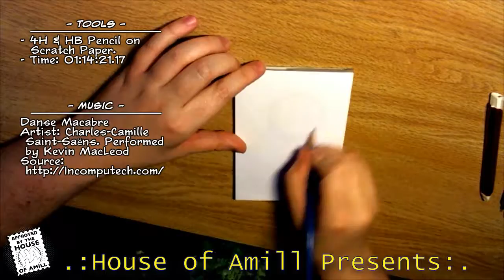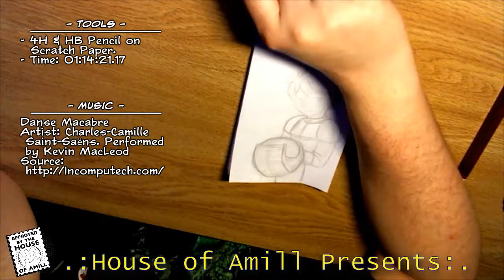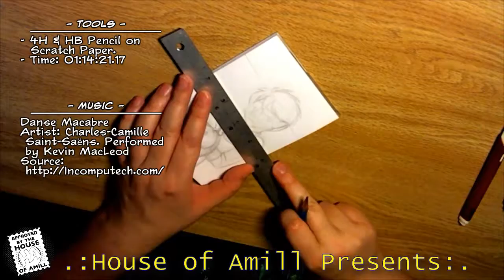HoA Presents: Drawlloween 2019 - Day 09: Jason & Fred (Blaster Master)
The one where Prophet draws Jason and his froggy pal Fred from Blaster Master for Day 09 of Drawlloween 2019.

"Hey Proph, what's Drawlloween?"
Drawlloween is an annual art event done in October. Think "Inktober" only with no real defined set of rules beyond being generally spooky and Halloween-ish. In past years, I've worked of a list of daily prompts. This year, I'm going with the vague overall theme of "Video Games". = )

You can purchase digital versions of past Drawlloween collections (as well as other spooky books) at my Gumroad shop.

- Opening: Spooky Scherzo (Clip)
- Closing: Terror by Night (Clip)